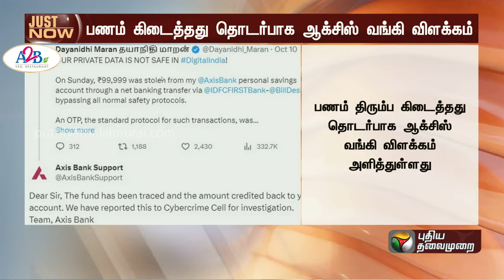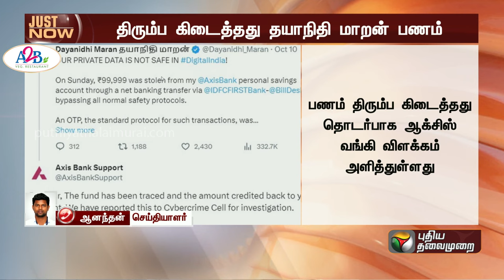BREAKING | திரும்ப கிடைத்தது தயாநிதி மாறன் பணம் | Dayanidhi Maran| Axis Bank | Money Theft | PTT